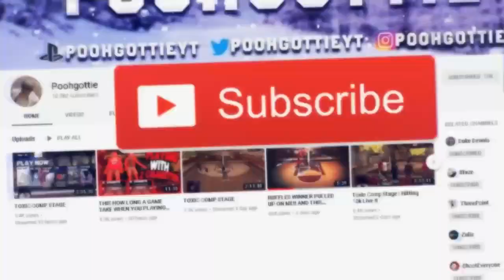99% OF PEOPLE/PURESHARPS DONT DO WHAT I DO